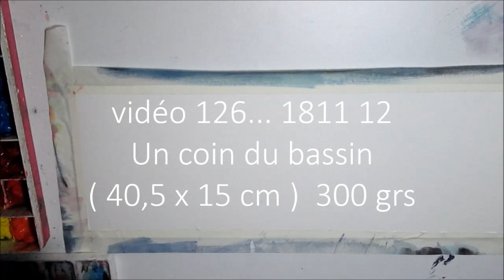vidéo 126...Un coin du bassin, aquarelle imaginaire originale...